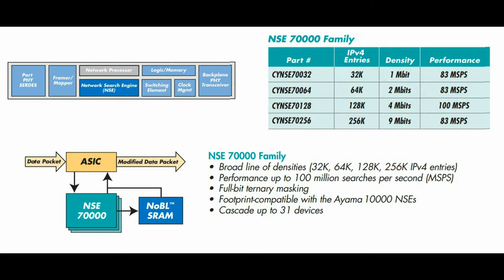Cypress Network Search Engine die shot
Die shot of a Cypress Network Search Engine used in professional and enterprise level switches.